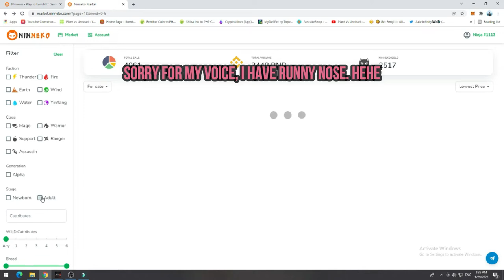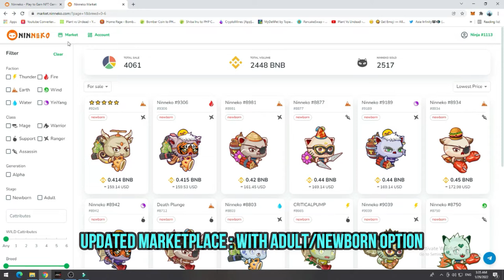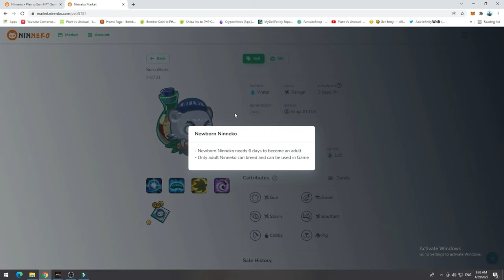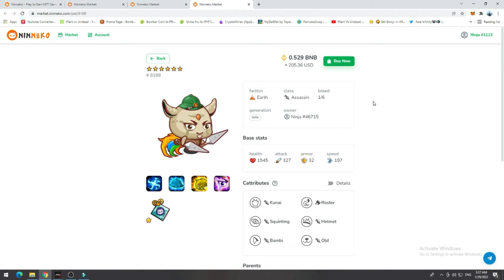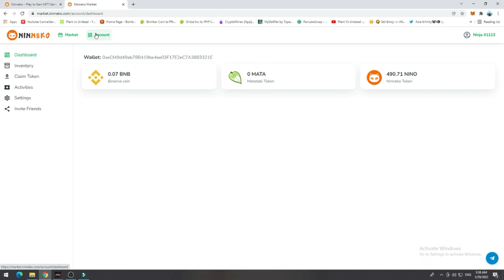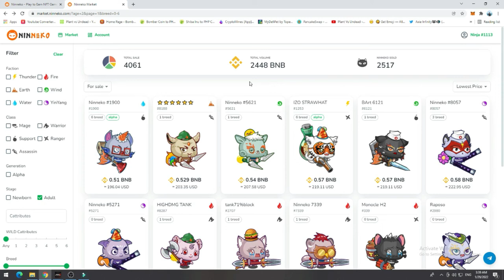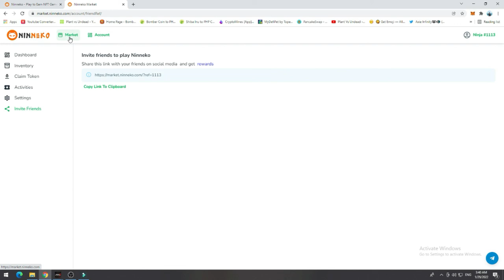NINNEKO GUIDE | UPDATE IN MARKETPLACE - NEWBORN / ADULT OPTION [FILIPINO/TAGALOG]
Hi guys! Watch this para di tayo magkamali sa pagbili at gusto natin agad ito malaro.